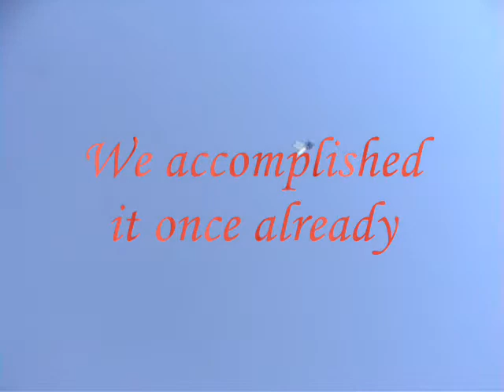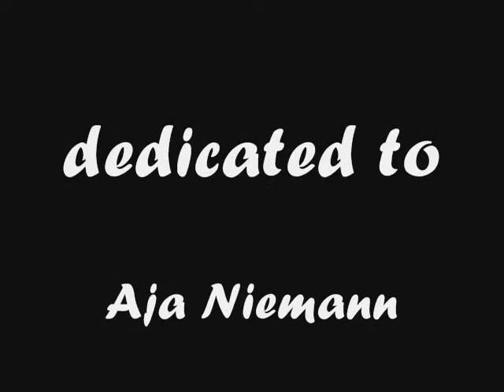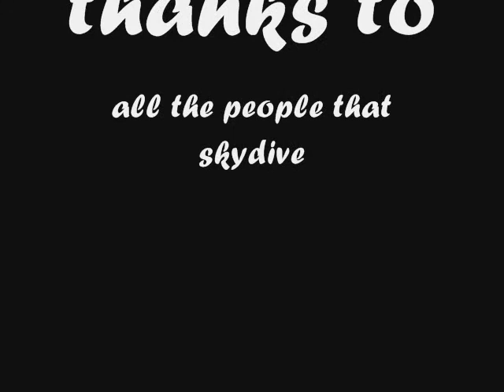ajamovie 0001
Wes Harberts made this for Aja Niemann.